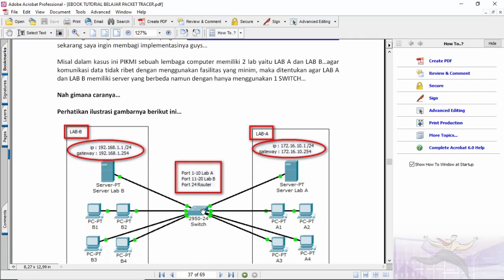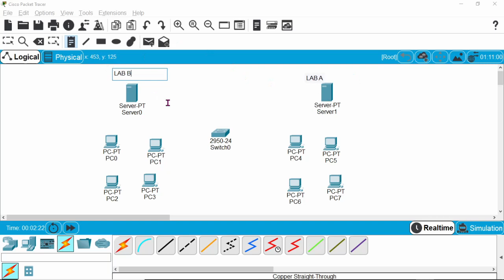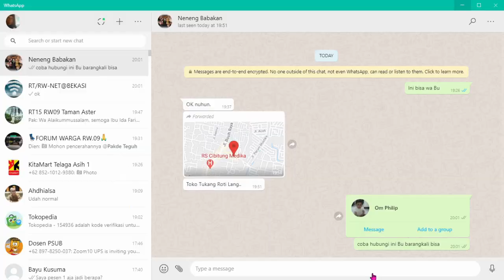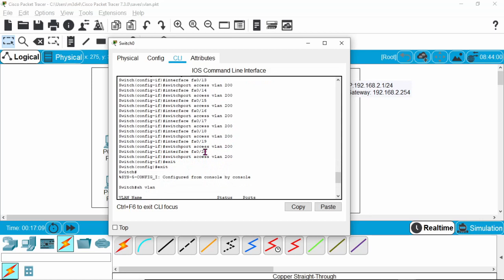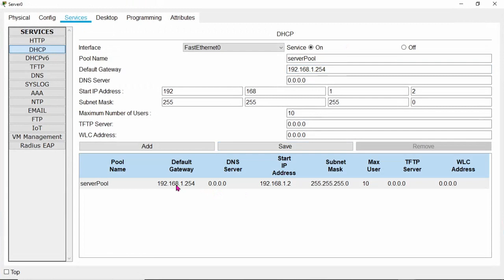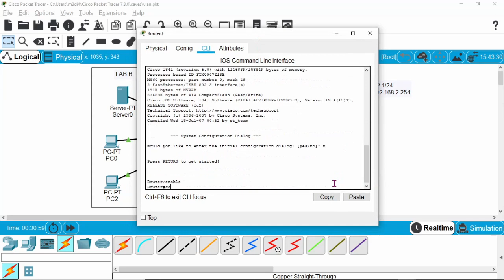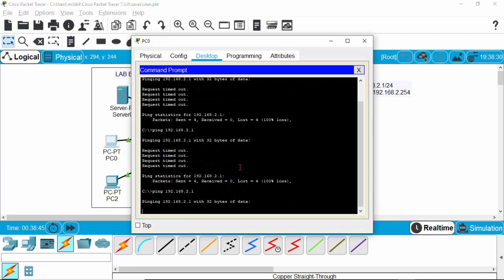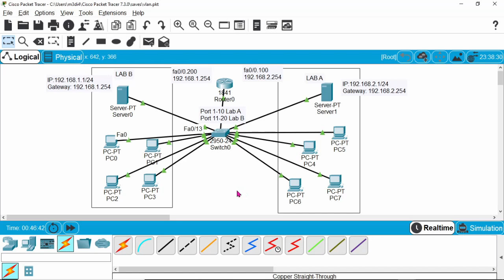Recording Kuliah Online Jaringan Komputer Materi VLAN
Recording Kuliah Oline Jaringan Komputer Materi VLAN menjelaskan tentang Konfigurasi Virtual Lokal Area Network bagaimana 2 jaringan atau lebih menggunakan satu switch yang sama dan dihubungkan dengan 1 router.